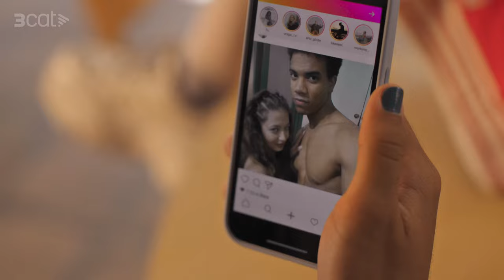“Jo mai mai”, de Joan Dausà - Jo mai mai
Descobrim la primera cançó de la nova sèrie de 3Cat “Jo mai mai”, a més al seu videoclip hi apareixen les primeres imatges de la ficció! Claudia Riera, l’actriu protagonista, interpreta aquesta versió accelerada del conegut tema de Joan Dausà.

“Jo mai mai” arribarà el dilluns 22 de gener a TV3 i 3Cat, i comptarà amb 16 versions de grans cançons de la música catalana, interpretades pels seus actors i actrius.

Segueix l’univers de JoMaiMai3Cat a

Lletra:

Avui l'Albert arriba a l'hora
Em dóna el cava
I el poso en fred
I arriben l'Héctor i la Clara
Porten la nena adormida en el cotxet
I obro la porta a la Judit:
Avui vens sola, m'encanta el teu vestit.
I va arribant tota la colla,
Quan son a taula trec el sopar
Un menjar exquisit, vull provar aquest vi
Qui vol café? Hi ha gintònics també
I juguem al joc d'aquelles nits d'estiu
No parleu tan fort que la nena
I l'Héctor diu
Jo mai mai he desitjat fer un petó a la Judit
I afegeix
Jo mai mai he desitjat que deixés al seu marit
Tothom em mira i ningú beu
I aquell dard emmetzinat
Se m'ha clavat al cor
I ho reconec i faig un glop
I veig que tots riuen de cop
Però la Judit aixeca el got, em mira i diu
Jo mai mai no he pensat que seria més feliç al teu costat
I jo em congelo i ella beu.